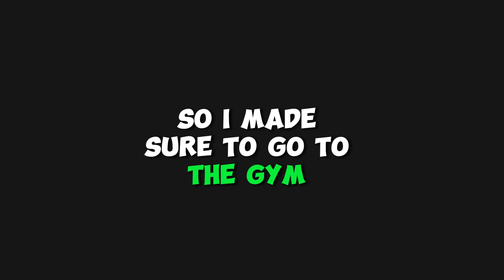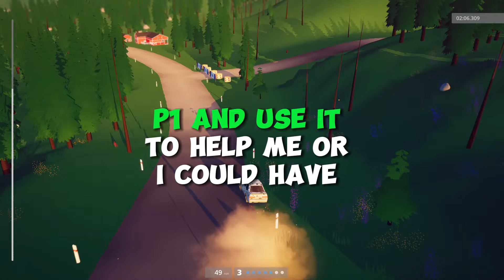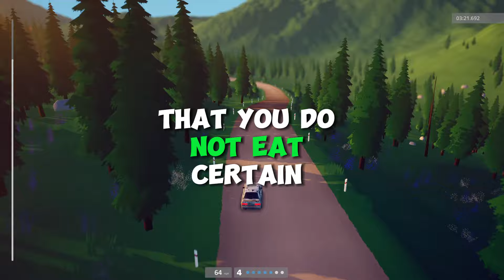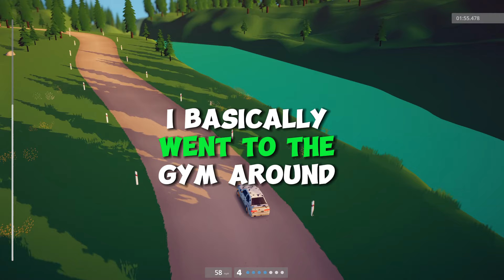People Who Have Lost Weight, How Did You Do It?